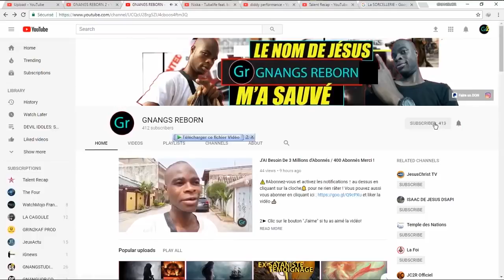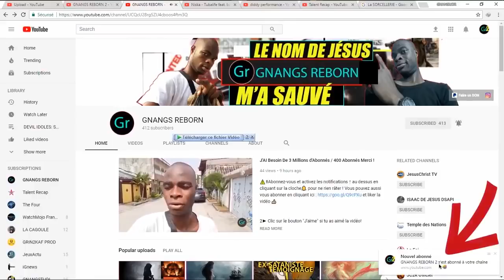A 16 ans, il rencontre Lucifer, le Diable Face-à-Face